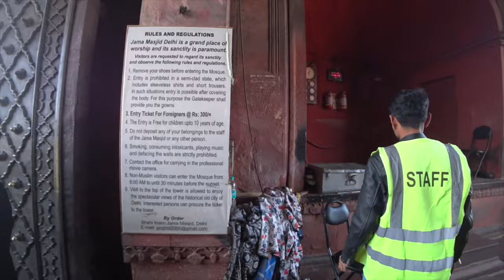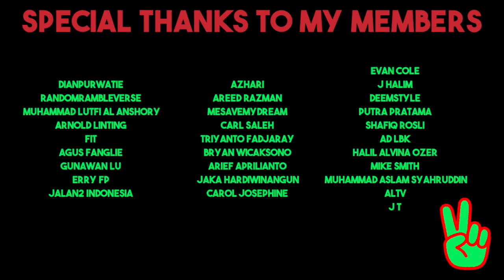THIS IS CHOR BAZAAR 🇮🇳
Picking up where we left on in the last video. I head towards Jama Masjid and see what that's all about. I then found myself on the edge of one of Delhi's most busy and notorious markets, Chor Bazaar. Join me as I take a stroll through the market!

00:00 Walking to Jama Masjid
05:42 Enteringn Jama Masjid
08:33 That's a lot of people
11:50 Entering Chor Bazaar
16:14 Meet Chor Bazaar's Most Original Seller
23:53 Market Station New Friends